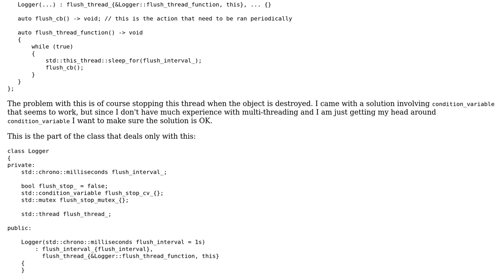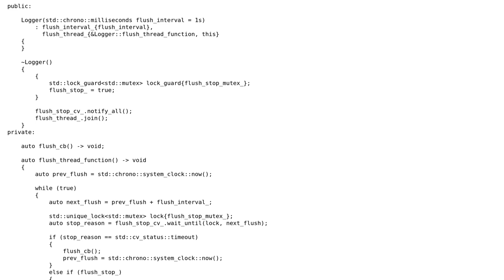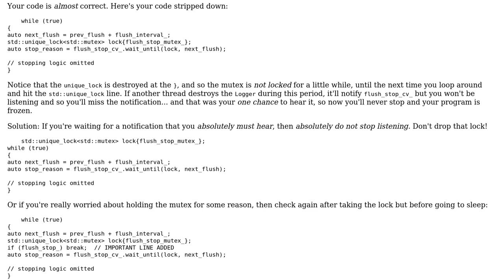Stopping a thread that runs an action periodically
With thanks & praise to God, and with thanks to the many people who have made this project possible! You are responsible for your own actions.